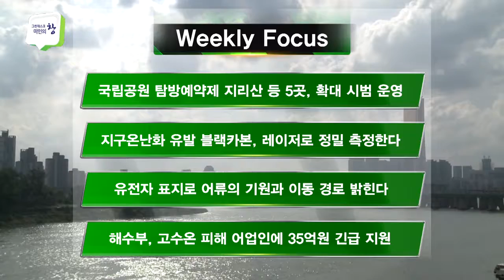[환경TV] 미인의 창 6회, 위클리포커스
* 국립공원 탐방예약제 지리산 등 5곳, 확대 시범 운영

* 지구온난화 유발 블랙카본, 레이저로 정밀 측정한다

* 유전자 표지로 어류의 기원과 이동 경로 밝힌다

* 해수부, 고수온 피해 어업인에 35억원 긴급 지원